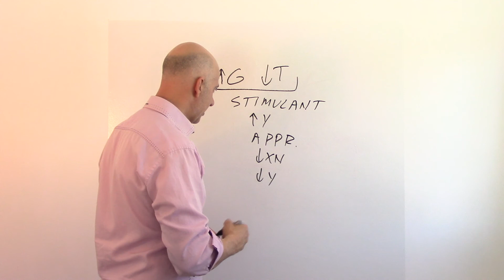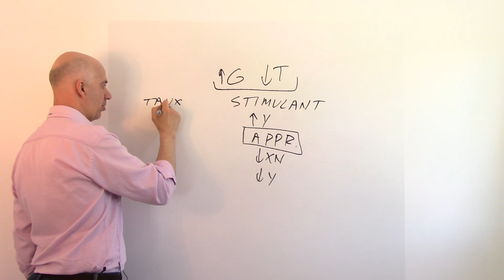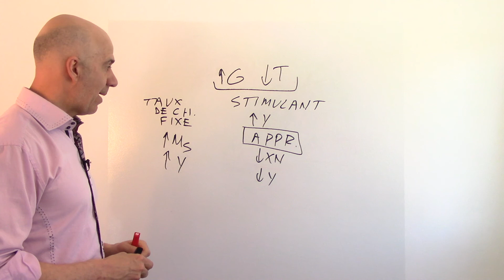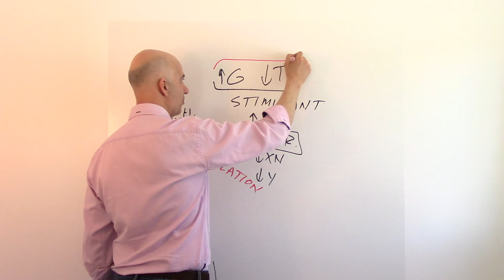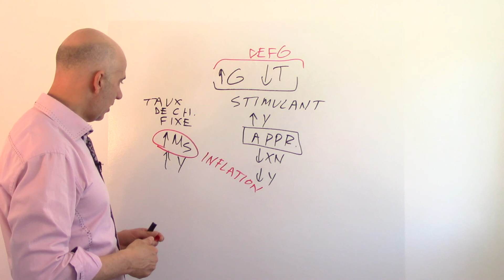Stimulation fiscale et taux de change